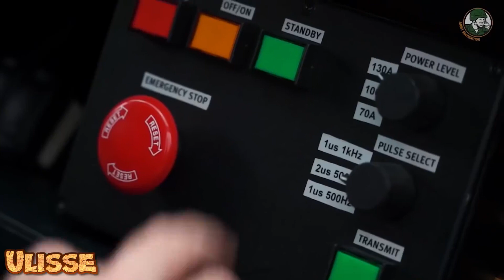Nuovi Metodi per Fermare un Veicolo in Corsa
Che sia per fermare un delinquente in fuga o per impedire l’accesso ad un area protetta ci può essere l’esigenza di fermare un auto od un mezzo pesante in corsa.

Come fare in questi casi?
Bé le soluzioni non mancano: vediamole assieme!